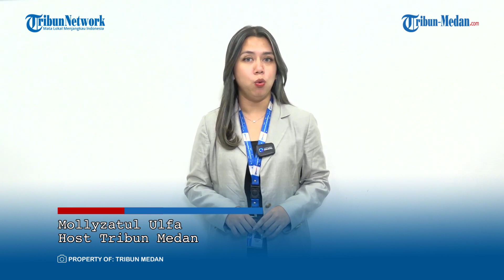DUET MAUT Anies Baswedan-Andika Perkasa Berpeluang Menang di Pilpres 2024!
TRIBUN-MEDAN.COM - Eks Gubernur DKI Jakarta Anies Baswedan diperkirakan memiliki peluang untuk menggandengn Jenderal (Purn) TNI Andika Perkasa dalam Pilpres 2024.

Hal itu diungkapkan oleh Direktur Eksekutif Indonesia Political Opinion (IPO) Dedi Kurnia Syah, Senin (26/12/2022).

Menurut Dedi keduanya memiliki peluang besar untuk berdampingan maju di kontestasi Pemilihan Presiden 2024.